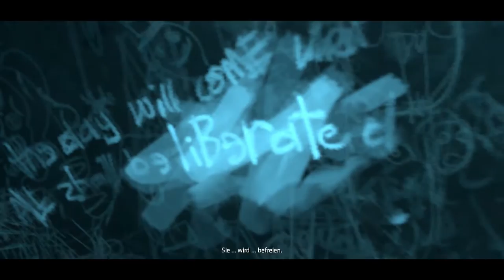Batman: The Telltale Series - Episode 5 #2 PC - HD- German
Lets Play Batman: A Telltale Games Series German Deutsch PC HD

Batman: A Telltale Games Series ist ein Episoden-Spiel von Telltale mit der Batman-Lizenz. Telltale ist durch seine Episoden-Adventures bekannt, beispielsweise The Walking Dead, Game of Thrones, Borderlands oder Minecraft. Die Spiele stellen stets die Entscheidungen des Spielers in den Mittelpunkt, weniger das eigentliche Gameplay, das meist sehr rudimentär ausfällt. Stattdessen geht es bei den Telltale-Spielen eher um die Story.